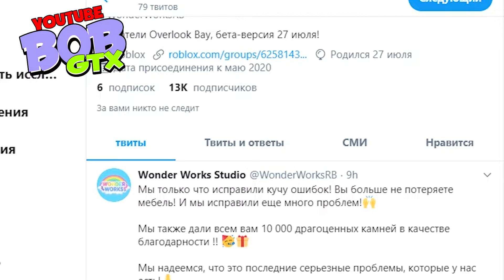Оверлук Бэй Баги пофиксили ? Я получил Годли и Легендарки .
Оверлук Бэй Баги Баги пофиксили ? Я получил Голди и Легендарки .